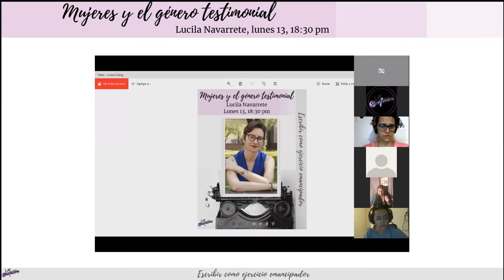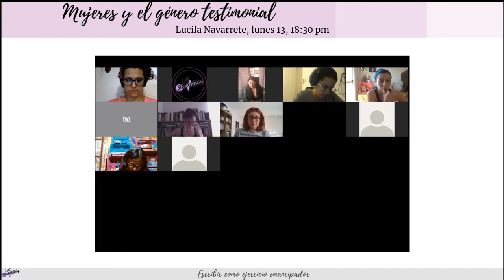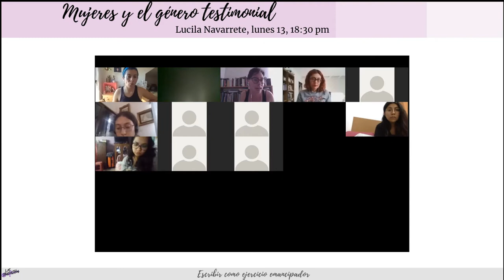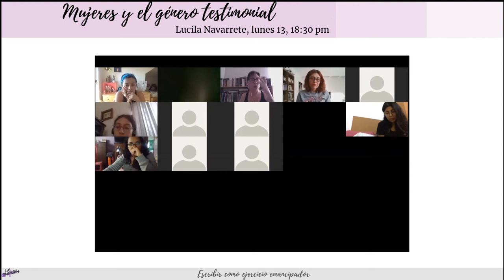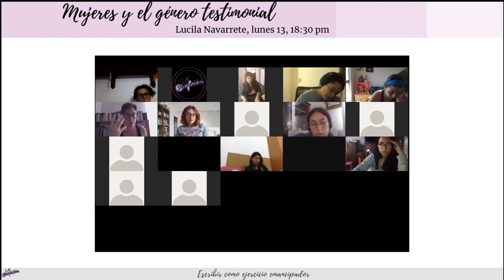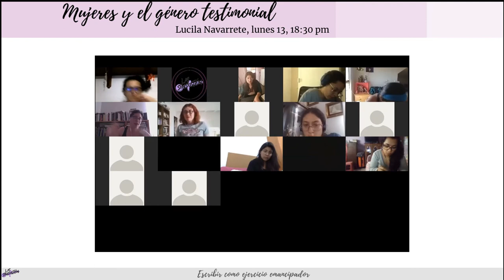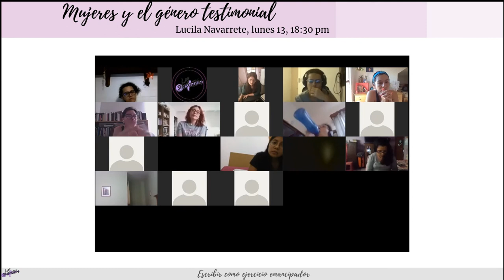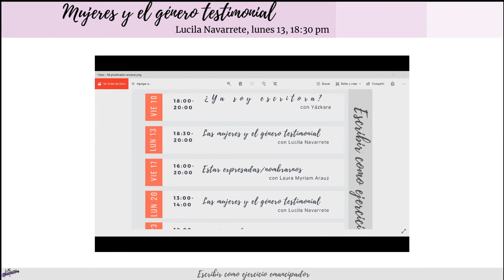Las mujeres y el género testimonial pt.1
Hola, les traemos la sesión de Zoom que mantuvimos el lunes 13, dentro del nuestro curso "Escribir como ejercicio emancipador".
Esta es la primera sesión de "Las mujeres y el género testimonial"; agradecemos a Lucila Navarrete por su participación.